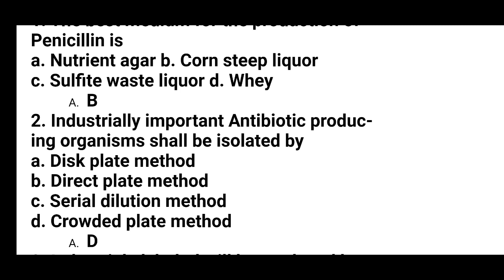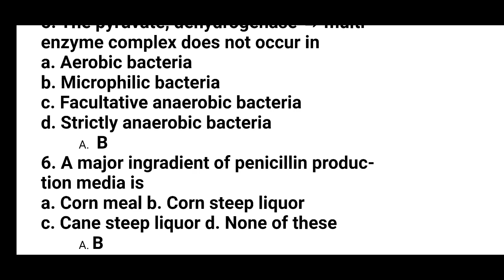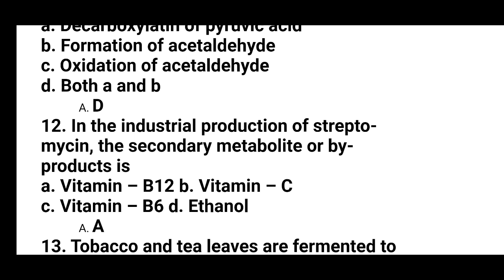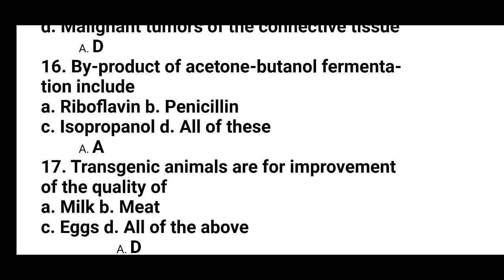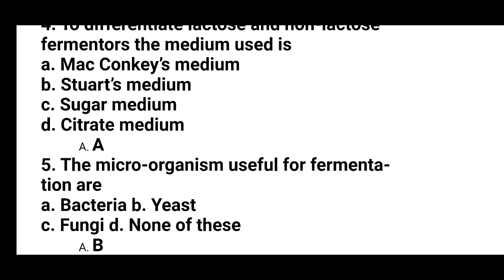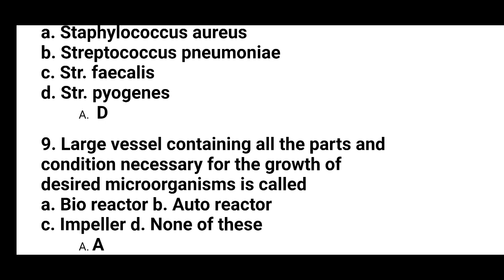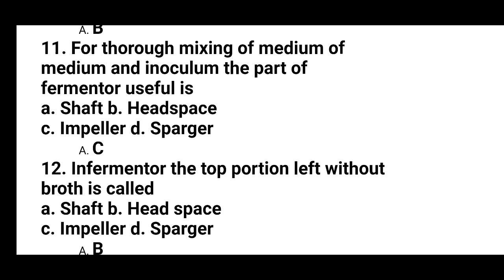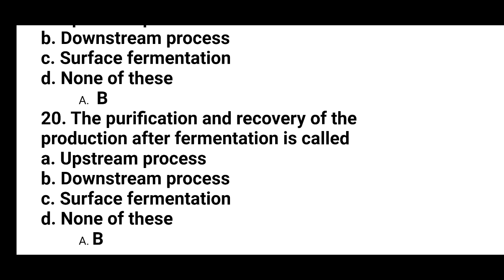Ward Sanitation Model Papers | Sanitation Model Questions | GRAMA SACHIVALAYAM Preparation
ward Sanitation and Environmental Secretary 50 important multiple choice questions (MODEL PAPER 20) is explained in this video class & this will help all the sanitation Secretary aspirants in their quick preparation

ward Sanitation 11 మోడల్ పేపర్లు కావల్సిన వారు (TELUGU & ఇంగ్లీషు మీడియం యేదైన)
130rs phone pay or Google pay చేసి same number కి wtasap పెడితే మీకు pdf vastundhi 10 Model Papers, more than 500 Questions
& మీకు 6 months current affairs కూడా వస్తాయి 1050 current Affairs.

వార్డ్ శానిటేషన్ E BOOK (total syllabus కవర్ అయ్యే Material) కావాల్సిన వారు తెలుగు లేదా english medium 500 rs 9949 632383
కి phone pay లేదా google pay ద్వారా పే చేసి screen shot same నెంబర్ కి Whatsap lo petandi,miku ventane material వస్తుంది

current affairs 120rs 6 months current affairs 1050+bits